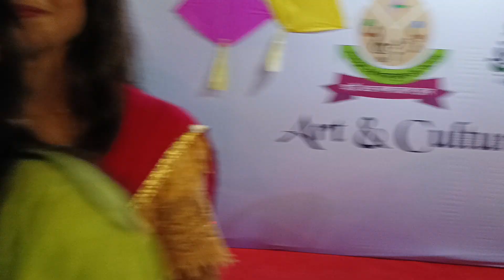ক্লাব ফেস্টিভাল 2024, সামসুল হক খান স্কুল এন্ড কলেজ ডেমরা ঢাকা